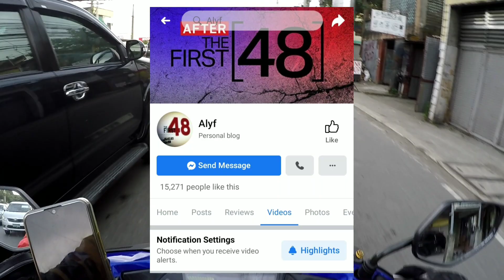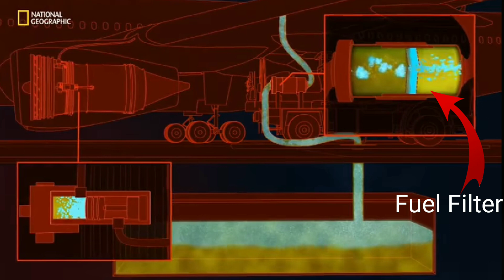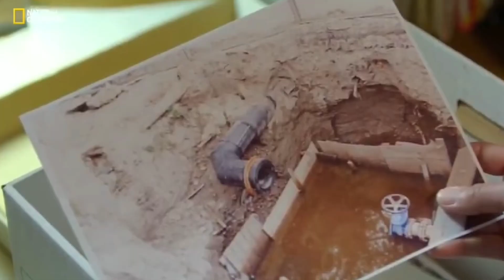FI CLEANING at FUEL FILTER REPLACEMENT, GAANO KAIMPORTANTE?